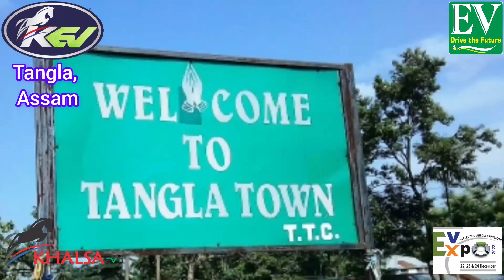टांगला में एक इंजीनियर ने शुरू की खालसा ईवी की डीलरशिप | Khalsa EV Dealership started by an Engineer